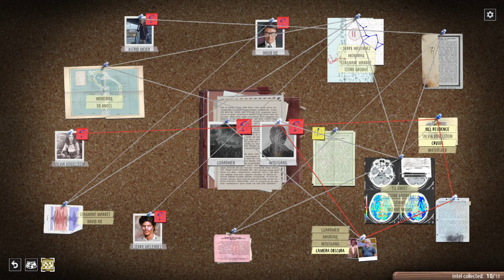On The Run And Scraping By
We try to recover from huge losses as we remain to be continuously hunted to the extend of needing to move HQ multiple times.